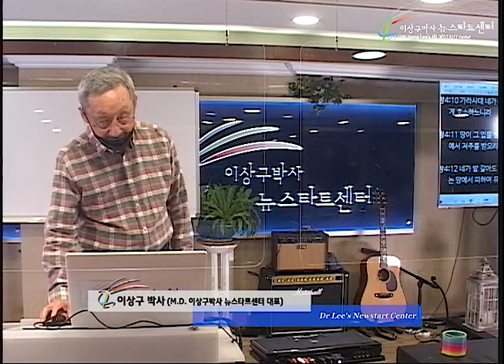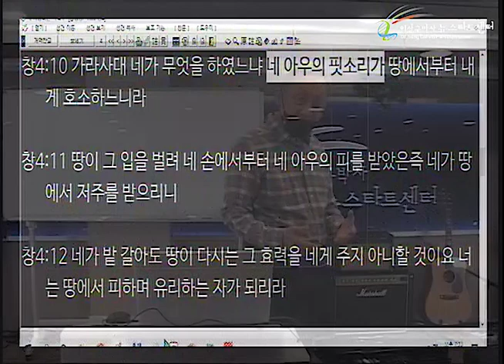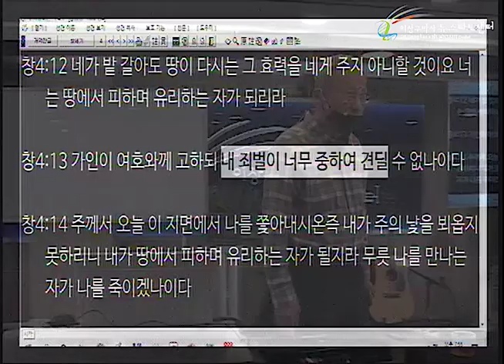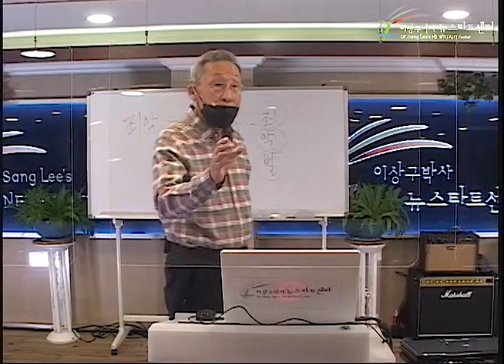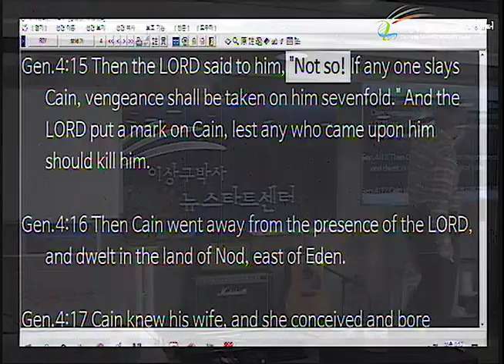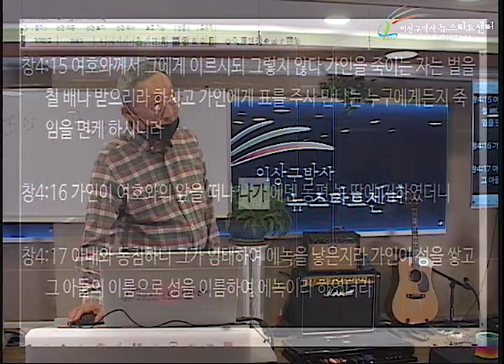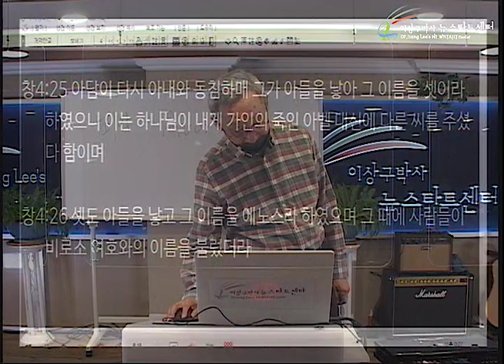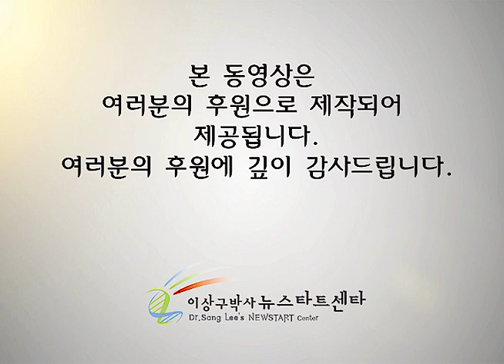H251 07 "그렇지 않다!"